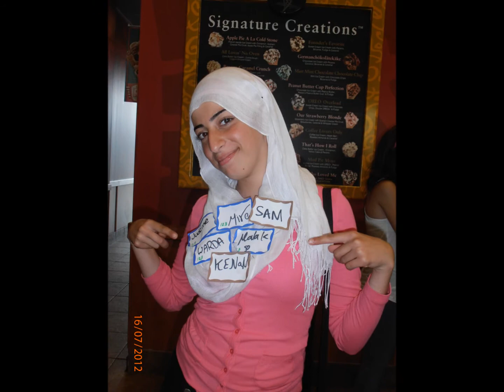Friends Forever 2012, Leo Baeck Education Center Haifa